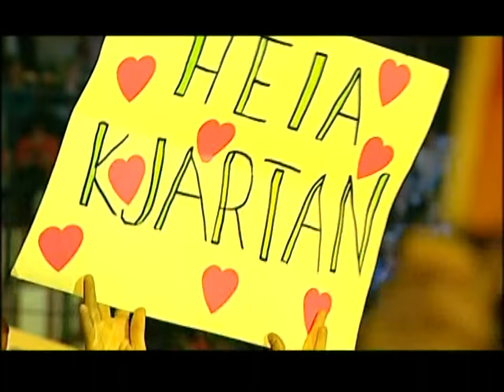Kjartan Salvesen - Unwell - Idol final